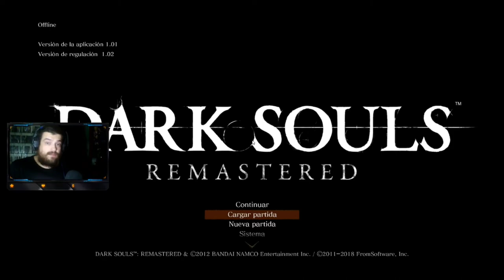ZWEIHANDER + MALDICIÓN DE REGALO | Dark Souls RANDOMIZER | Walktrough #3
Nuevo episodio de Dark Souls Randomizer gente, y en esta ocasión vamos a conseguir el arma que mas quería del juego(además de ser mi favorita), pero en contraparte nos ocurrirá algo muy jodido...